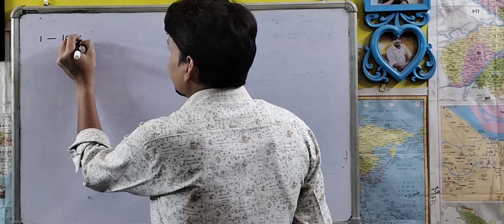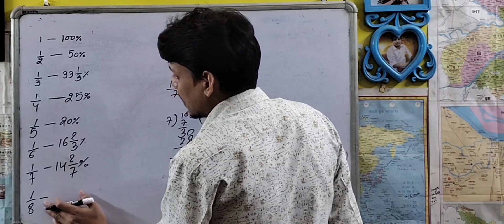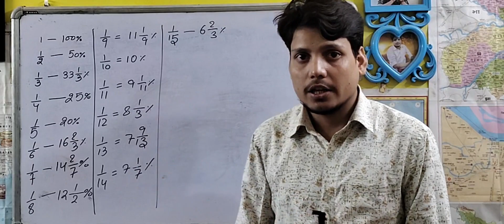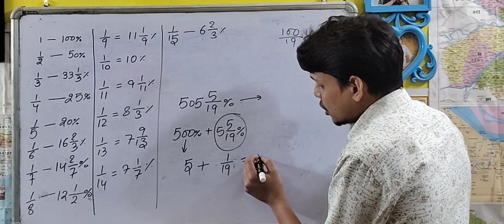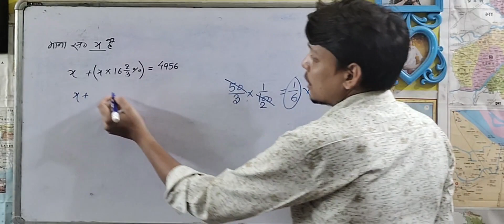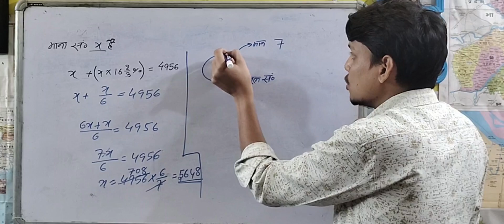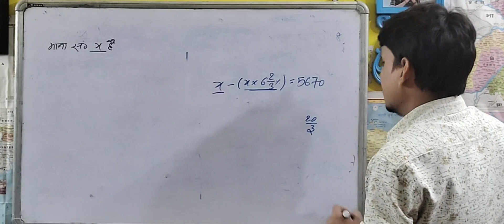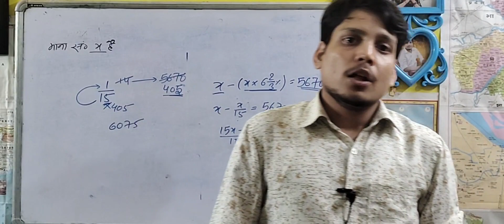Math || Percentage || Class - 3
hello doston swagat hai aap sabhi ka mere YouTube channel mein is video mein main aap logon ke sath mathematics discuss kar raha hun jismein main aapko percentage padha raha hun aur percentage mein Jo bhi chijen hoti hain jaise percentage ko kaise calculate Kiya jata hai kis tarike se percentage ko jo hai fraction mein convert Kiya jata hai yah sari chijen main aapko is video mein capture karne wala hun to is video ko aap log last Tak dekhiaega aur agar video pasand aaye to please video ko like bhi kar dijiyega aur apne doston ke sath share bhi kar dijiyega to chaliye FIR video ko shuru kiya jaaye aur percentage ko padha jaaye

agar video pasand aaye to video ko like jarur kar dijiyega
Apne doston ke sath is video ko share karna na bhuliyega